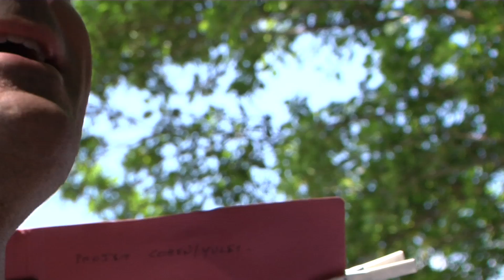Yules - I'm Your Man (Leonard Cohen Cover) - Acoustique (Eurockéennes 2013)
Au départ, ils sont deux, s'appellent Yules et gèrent leur carrière comme on mènerait tranquillement une barque. Et puis, ils ont eu une idée : reprendre en intégralité "I'm your man", l'album très synthétique de Leonard Cohen paru en 1988. Le contre-pied est total : ce répertoire est revisité en acoustique, avec des grattes sèches et un quatuor à cordes. Riche idée, accompagnée par le Moloco, la SMAC du coin. Les Eurocks ont dit banco à cette création, en toute logique : l'histoire de Yules avec le festival avait démarré grâce au dispositif 'Repérages'. C'était en 2008. Voilà un groupe et un festival qui ont de la suite dans les idées.